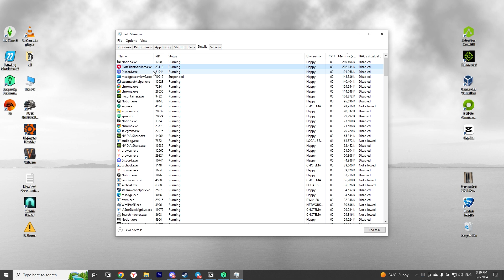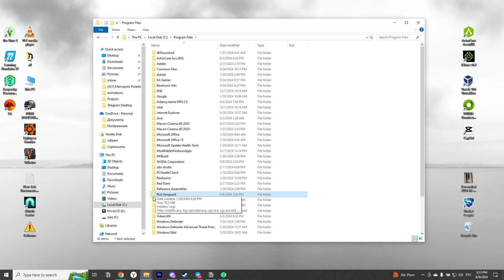How To Fix Valorant Error Code 57 - Vanguard Not Initialized - full guide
How To Fix Valorant Error Code 57 Vanguard Not Initialized. A quick way to fix valorant error code 57. Quick and easy way to fix valorant error.